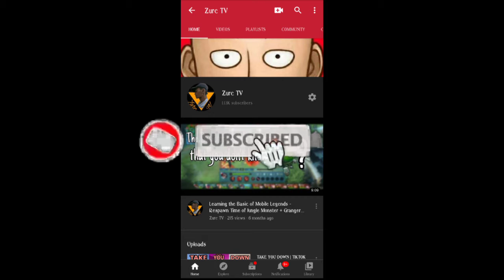WAP CHALLENGE | NEW TIKTOK CHALLENGE